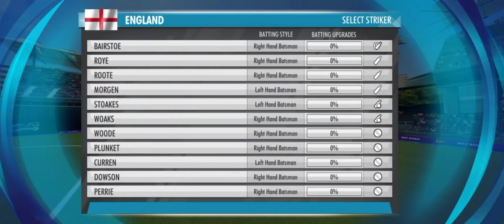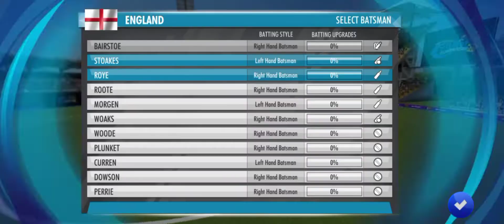Australia vs England | Wcc3 | 2 overs Match | Cricket Game | Sharjeel Gaming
Watch my Cricket Gameplay